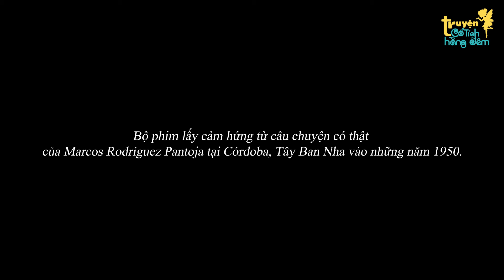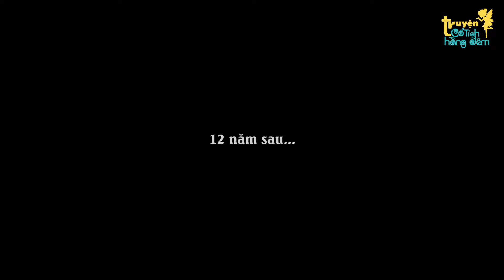Truyện Cổ Tích | Kỷ Niệm Khó Quên | Phim Hoạt Hình | Quà Tặng Cuộc Sống 2024